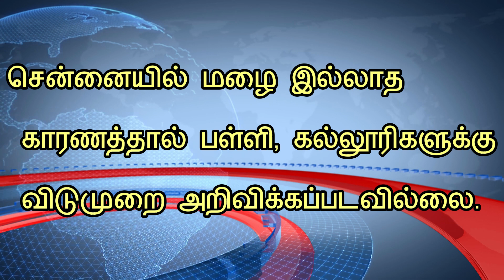வெளுத்து வாங்கும் கனமழை🔥தமிழ்நாட்டில் எந்ததெந்த மாவட்டங்களில் பள்ளி, கல்லூரிகளுக்கு இன்று விடுமுறை?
தொடர் மழை காரணமாக கீழ்கண்ட மாவட்டங்களுக்கு இன்று 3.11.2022 விடுமுறை அளிக்கப்பட்டுள்ளது

விழுப்புரம் மாவட்டம்

கடலூர் மாவட்டம்

மயிலாடுதுறை மாவட்டம்

புதுச்சேரி காரைக்கால் பள்ளி மற்றும் கல்லூரிகள்